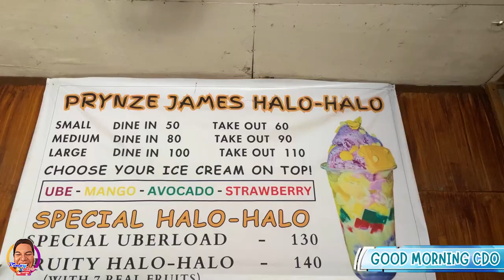Pinoy Rob | Good Morning CDO | PRYNZE CARWASH AND DETAILING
Carwashes can be effective during the rainy season for a couple of reasons. First, rain can help rinse off loose dirt and debris from the car's surface, making it easier for the carwash to clean the vehicle thoroughly. Second, rain can soften and loosen stubborn grime, making it easier for the carwash's cleaning agents to work effectively.

highestflyingeagle